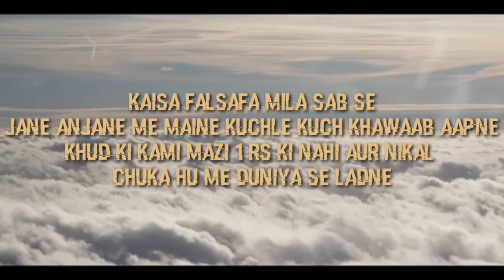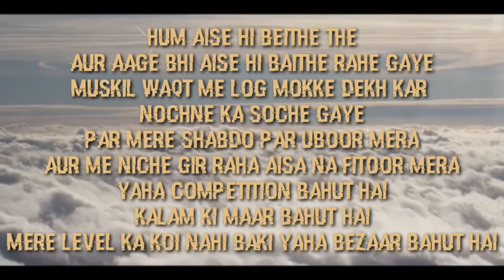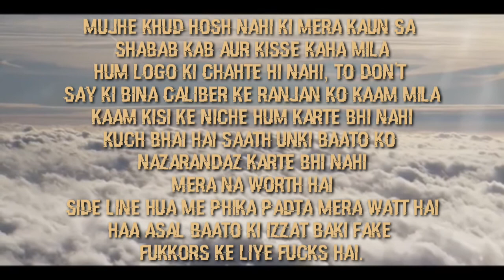YAKTAA HINDI MOTIVATIONAL POEM | FREESTYLE HINDI MOTIVATIONAL POETRY | RAJA RANJAN.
Yaktaa
Written By:- Raja Ranjan.
Voiceover By:- Raja Ranjan.

Hindi Freestyle Motivational Poetry.

PEACE BEEHAPPY...

10 best hindi poems
10 best hindi motivational poems
10 best inspirational poems in hindi
Poems